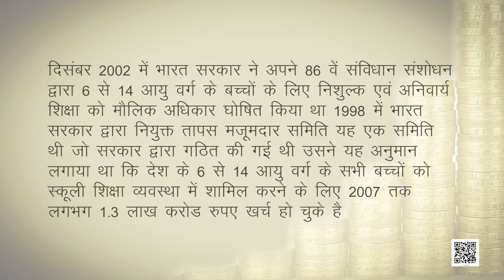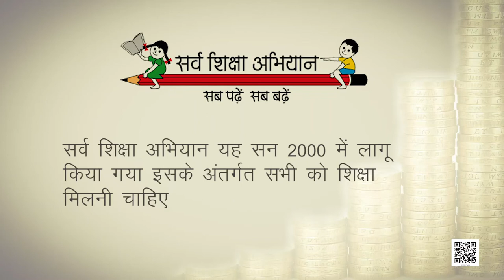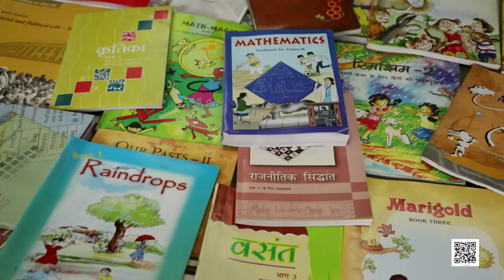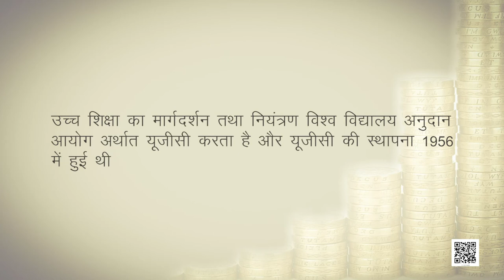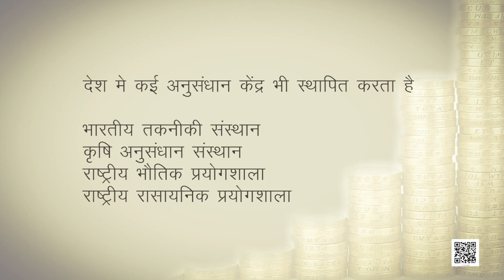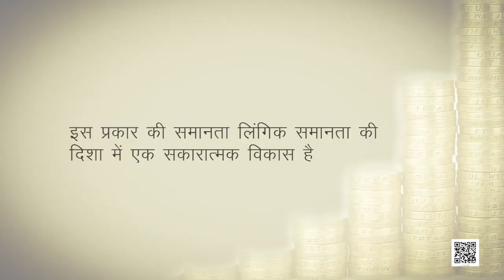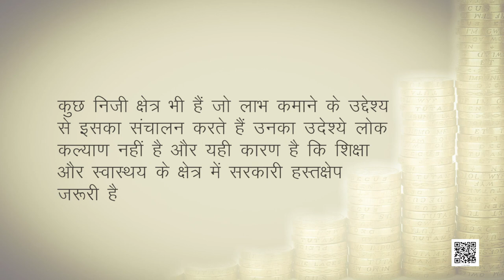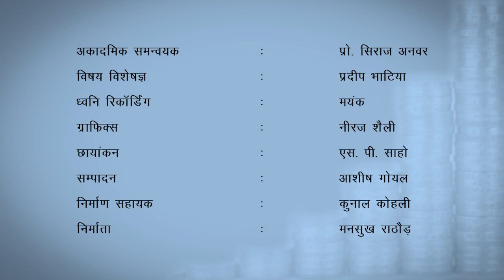कक्षा 11 अर्थशास्त्र भारतीय अर्थव्यवस्था का विकास chapter 5 भारत में मानव पूँजी का निर्माण part 2